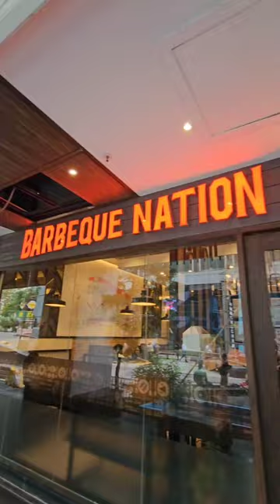Buffet at Rs 682😱*unlimited*..Is it worth it🤔?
Guys so I have recently visited  nation in kolkata the review that I have shared is completely my own personal perception.
But if you guys want to enjoy unlimited food that also in this price then Nation is a place for you guys.